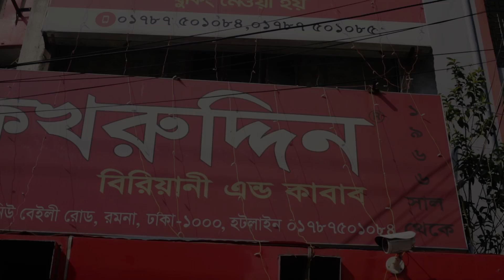Taste of Dhaka - Fakruddin in Bailey Road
Did you have a chance to eat Fakruddin's biriyani yet? If the answer is 'no', then what are you waiting for? Time to go out and have a taste yourself!